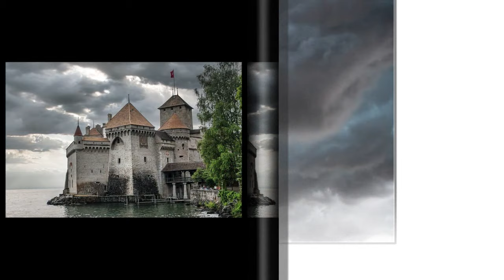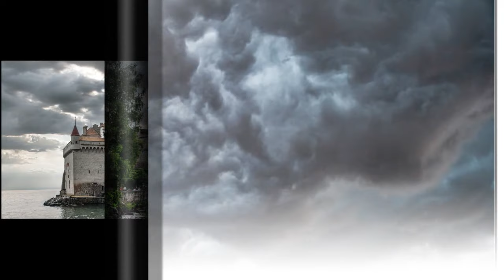3-4 Xuyên thành ác độc tẩu tẩu, ta tháo dưỡng hán tử lại là Nhiếp Chính Vương- không gian- làm ruộng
Xuyên thành ác độc tẩu tẩu, ta tháo dưỡng hán tử lại là Nhiếp Chính Vương- cổ đại- không gian- làm ruộng
Lý Thu Nguyệt xuyên qua, xuyên thành trong thôn một đại ác bá, ham ăn biếng làm không nói, còn nhặt cái chặt đứt chân nam nhân trở về phải đối người khác bá vương ngạnh thượng cung.

Đối mặt nam nhân mang theo tiểu con chồng trước, Lý Thu Nguyệt tâm đều phải hóa, chỉ có thể một lòng quên mình vì người trợ giúp người khác, ý đồ làm đại gia nhận thức đến, chính mình là tổ quốc lương đống chi tài!

Không gian vật tư lấy chi bất tận, vậy cầm đi tiện nghi bán.

Không gian thăng cấp có thể có thứ tốt, vậy tiếp tục tiện nghi đem thứ tốt bán.

Chỉ là Lý Thu Nguyệt tưởng không rõ, chính mình dưỡng hai cái con chồng trước, như thế nào vẫn là hoàng tử, nhà ai hoàng tử chặt đứt hai chân núp ở phía sau sơn thiếu chút nữa bị lang ngậm đi rồi?

Hảo hảo khai cửa hàng, lại có người phi nói là chính mình cha?

Thế giới này hảo phức tạp, nàng chỉ nghĩ hảo hảo kiếm tiền dưỡng gia!